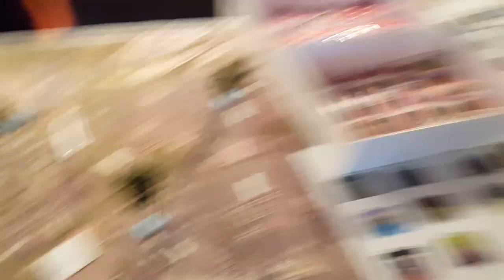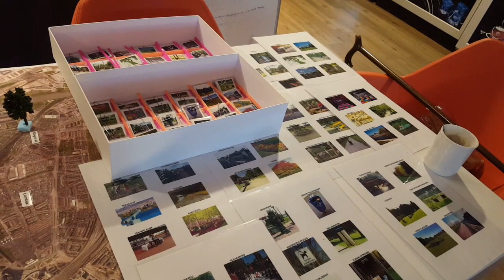Rondje stadseiland 3 juli: Basic Fit: hondje langs route